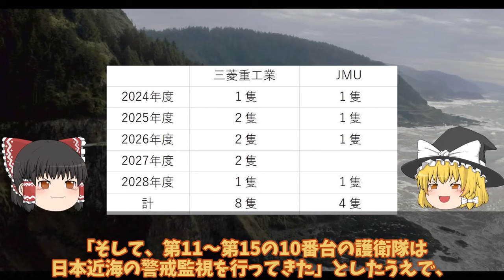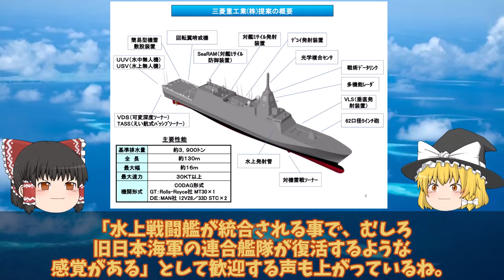【ゆっくり解説・軍事News】もがみ型脅威の2025年から悪魔的建造で3隻就役中国もビックリの革命？新型FFM建造は5年で12隻調達悪魔的！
引用・転載「出典：海上自衛隊ホームページ」
引用・転載「出典：航空自衛隊ホームページ」
引用・転載「出典：陸上自衛隊ホームページ」